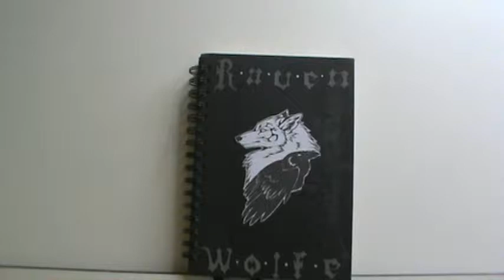Doodle Daze Epi 25 creepy cat